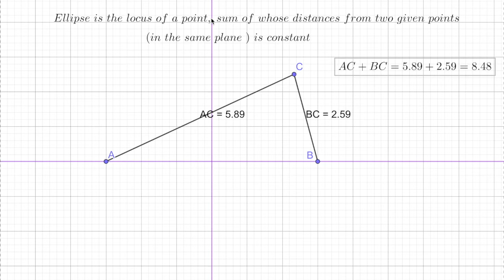Visualising an Ellipse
Ellipse  is  the  locus  of  a  point,  sum  of   whose  distances  from  two  given  points (in  the  same  plane  )  is  constant.

Understanding Mathematics and Science through demonstrations and validations